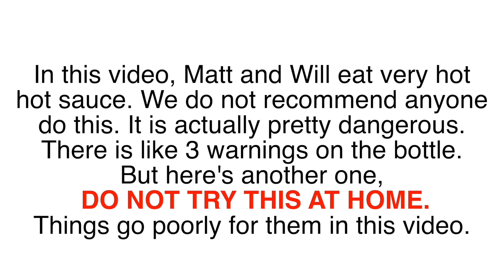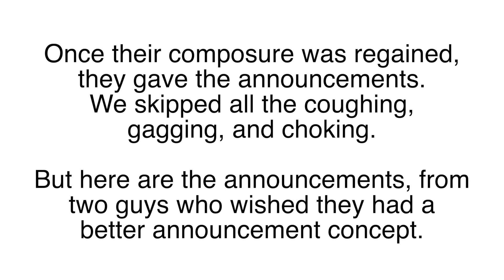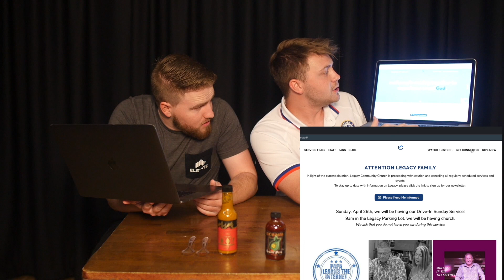The Place Where God Puts Things Together | Legacy Community Church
Join Pastor Terry Brown as he answers the question "what's next?" We hope you enjoy our full service including worship, announcements, and message!